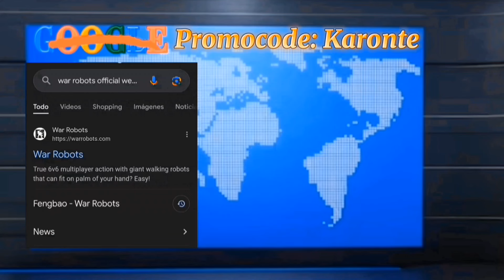War Robots, Super Luck , Torreta de escudos más poderosa y los reyes del Aeguis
Tienda web

wr.app/Karonte